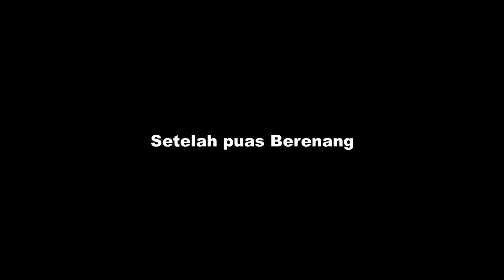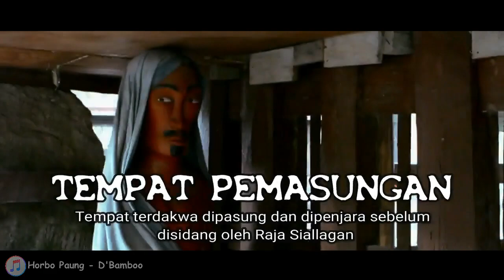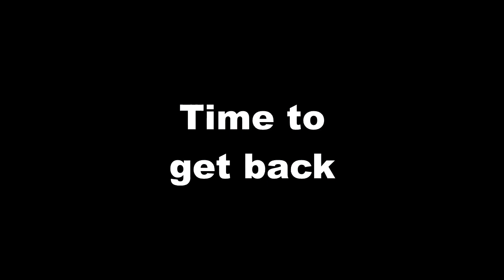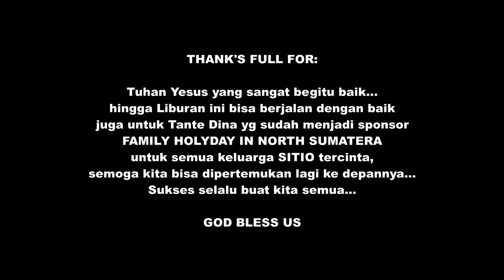Vlog #6: Holyday in North Sumatera 2019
Hei guys... akhirnya setelah sekian lama, bisa upload VLOG lagi...
Kali ini gw mau ajak kalian semua keliling SUMATERA UTARA bersama keluarga ku (Sitio Family's)...
Penasaran??? Tonton aja langsung...

God Bless,
Christo Makoy...